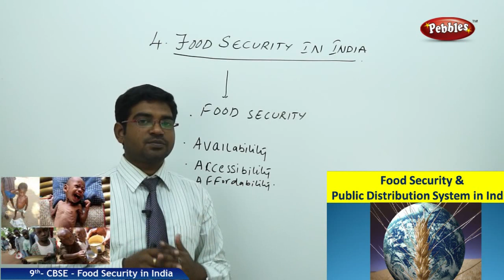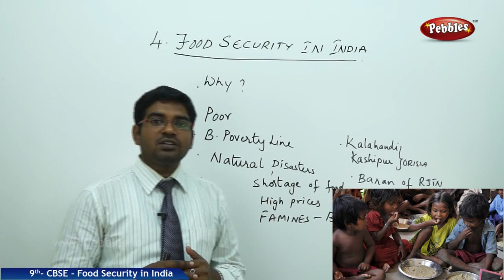Food Security in India | Class 9th Social Studies | NCERT | CBSE Syllabus | Live Videos